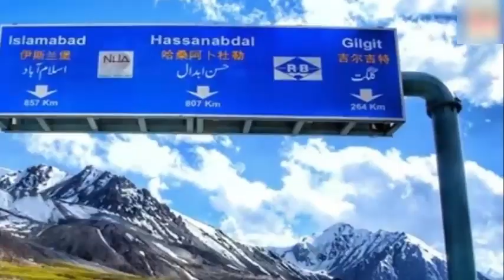Allah's Miracle Observed in Gilgit Baltistan Sirat Ul Haq